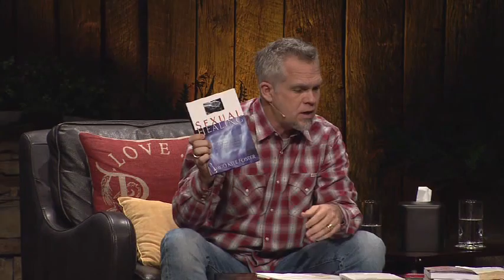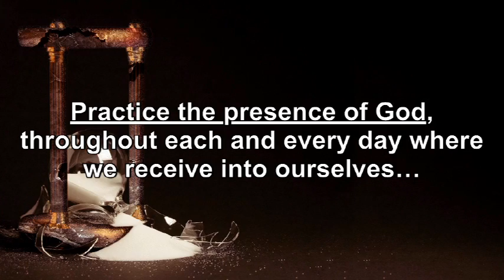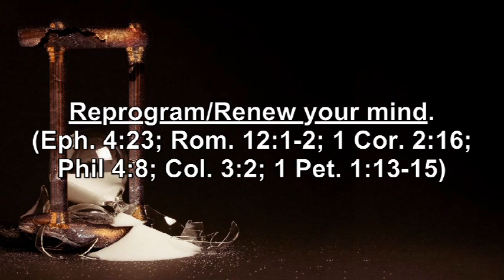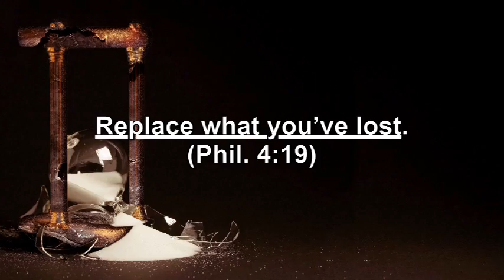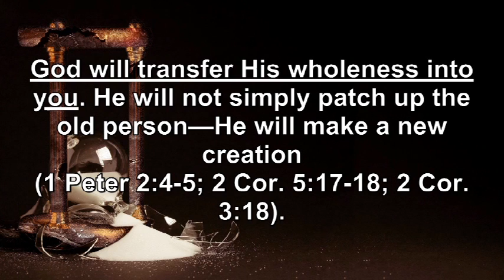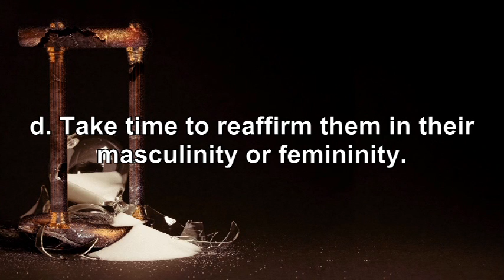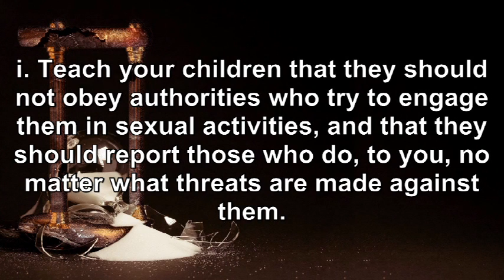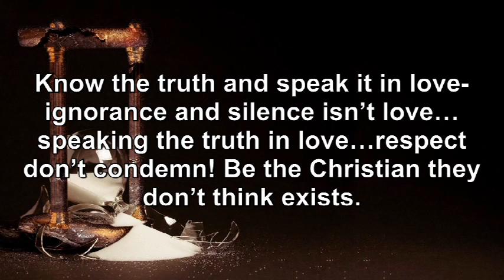Homosexuality Pt 2: A Discussion Between Pastor Steve Berger & Dr. David Kyle Foster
Part 2 was recorded at Grace Chapel in Franklin, TN on February 9, 2014. It covers the primary causes for homosexual confusion and the various ways that God heals someone with that condition.